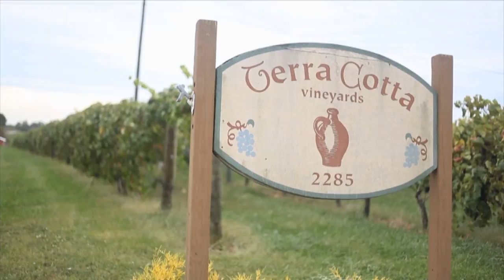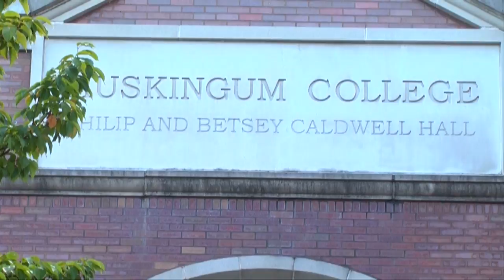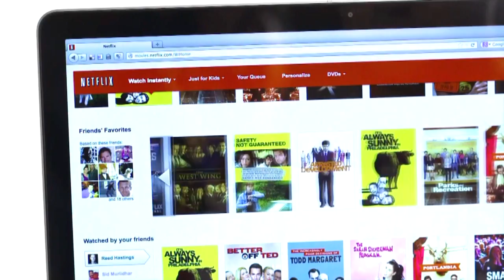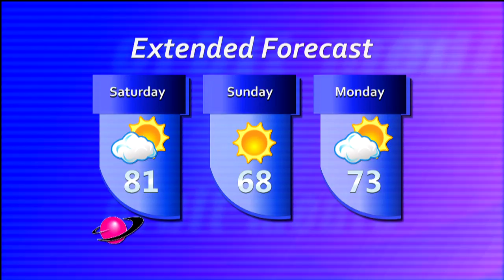TMD 318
The Muskie Daily is a Muskingum University student produced news cast that airs on Orbit Television. In this episode  we give you your local sports, weather, sports, and more!